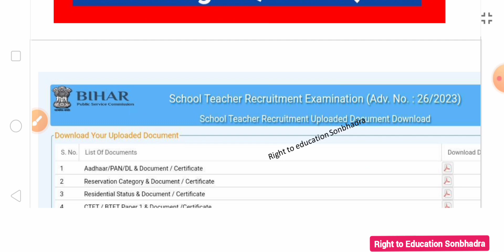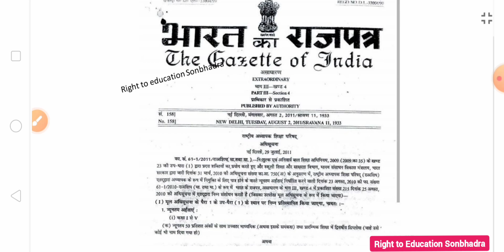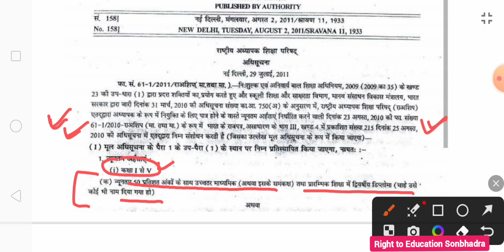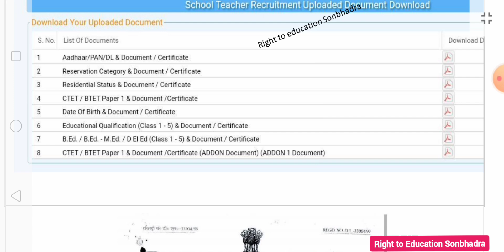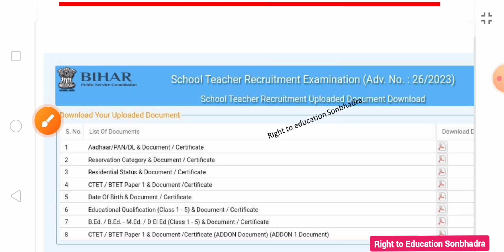BPSC PRT Counseling ; इस तरह से फॉर्म भरे है तो क्या करना होगा ? Counseling जाने से पहले ध्यान दे🙏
🔴 जो लोग gazetted officers se attested करवाकर फिर से अपलोड किए थे लेकिन उनका पुराना वाला ही दिखा रहा है, ध्यान दें 👇

🔴 BPSC TRE : दूसरे राज्य वाले को प्राथमिक डाक्यूमेंट्स वेरिफिकेशन के लिए कौन-2 सा डाक्यूमेंट्स लेकर जाना है , डिटेल में. वीडियो लिंक 👇

⛔️ बिहार शिक्षक भर्ती 3 जिला में नही हुआ तब क्या होगा,मेरिट कैसे बनेगी जिला स्तर या पूरा बिहार का जाने डिटेल में , वीडियो लिंक👇

Amarjeet Singh | Amarjeet Patel khaliyari | Amarjeet Singh khaliyari | Amarjeet Patel YouTube video .

Thanks :)
Sonbhadra Wala Amarjeet Patel